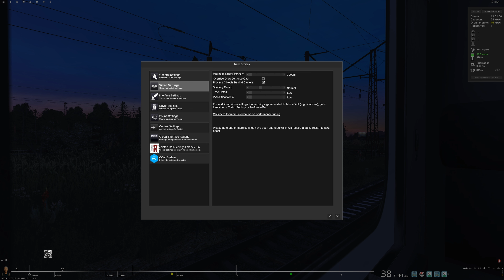Trainz 2022 Поїздка літнім вечором на поїзді.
Мапа: Південні Степи бета.